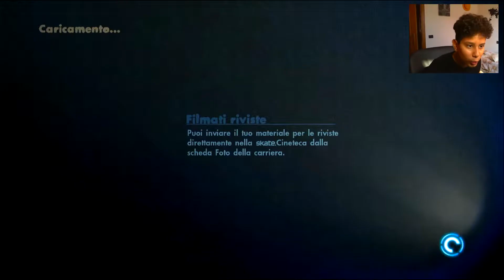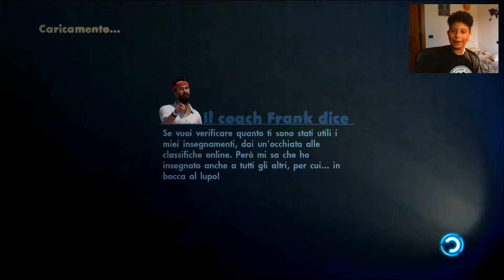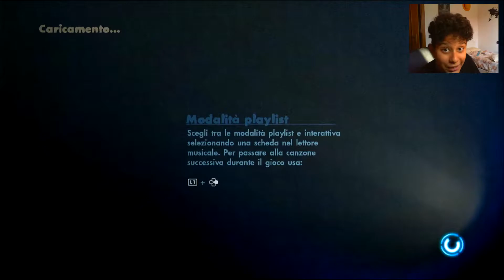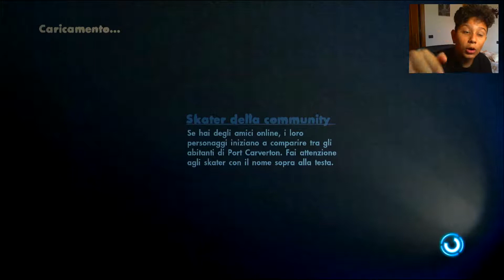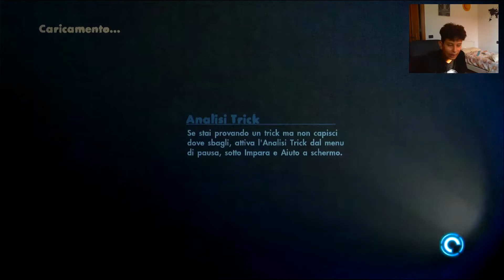Stavolta muoio meno volte... - SKATE 3 ITA